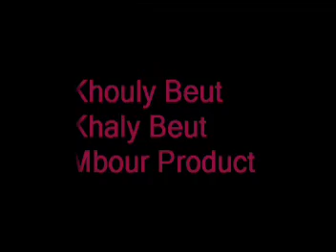Viviane Ndour Présente: l'Orchestre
Quand Viviane te présente les membres de son aorchestre Djolof Band